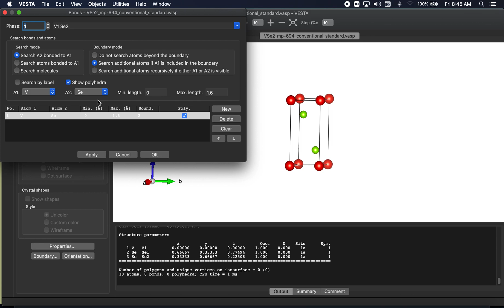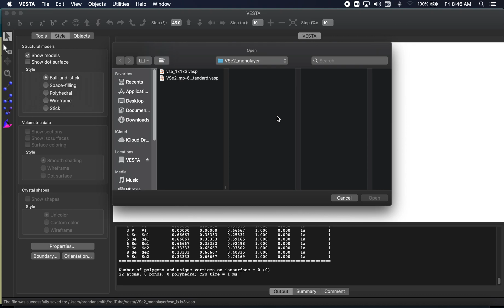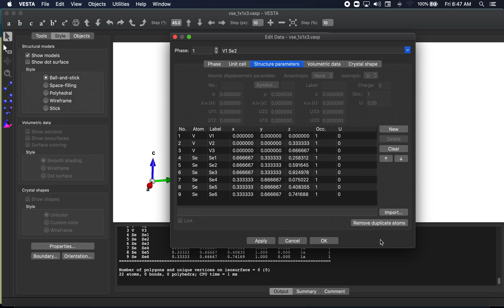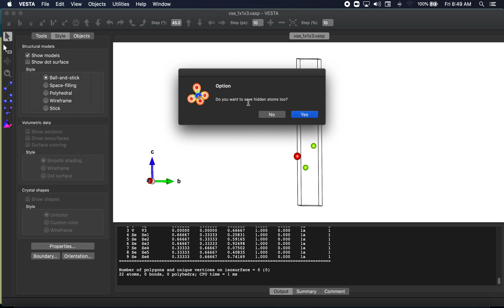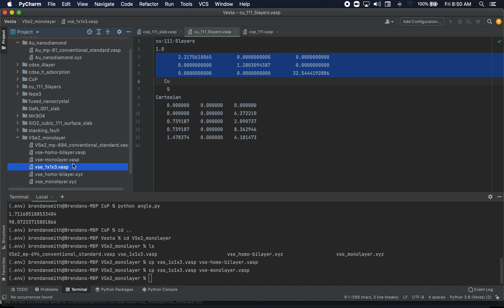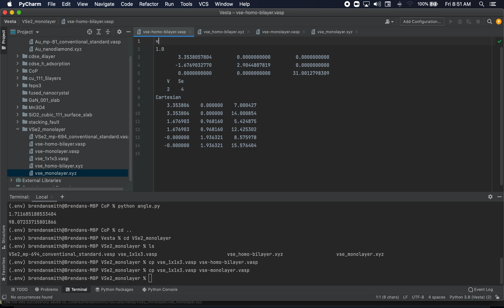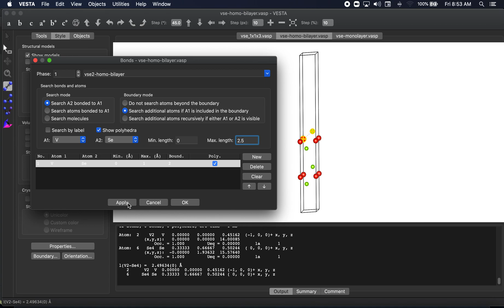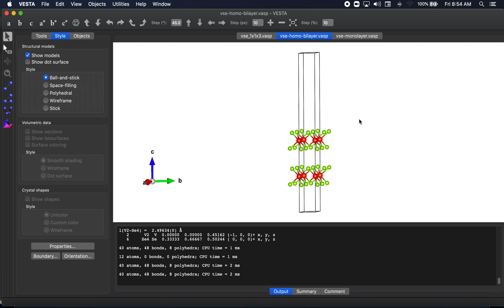Build VSe2 Monolayer in VESTA (homo-bilayer included!)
In this video, we use VESTA to build a monlayer (and homo-bilayer) of VSe2. Here is the link to the initial structure on materials project:

Check out my course on using VESTA to build 2D material heterostructures. I show you how to use the important concept of root integer supercells and how we can use these to make heterostructures.